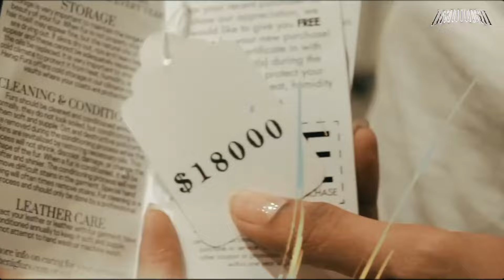Key Glock Type Beat x Bandplay Type Beat - "Silly Moves"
Key Glock Type Beat x Young Dolph Type Beat - "Silly Moves"

Must Credit: (Prod. DRUMURD)